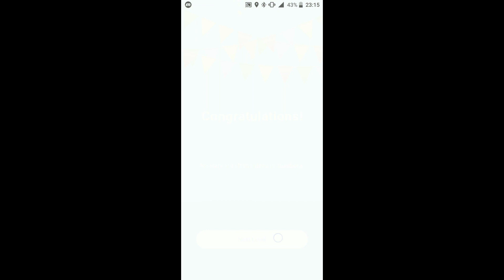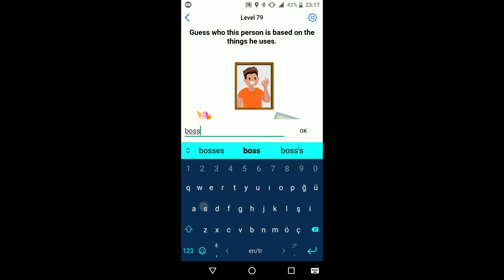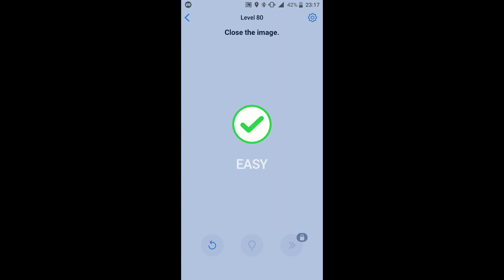Easy Game Answers Level 71 72 73 74 75 76 77 78 79 80 Solutions Walkthrough